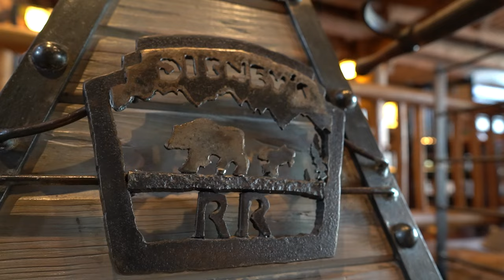Territory Lounge BEST FOOD at Disney's Wilderness Lodge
Disney's Wilderness Lodge is a bear shaped hotel we can't help but love especially when they bring a new menu to Territory Lounge. If you get Dana as your server, you're in for a really fun time. Chef Stephen is the mastermind behind these Disney food options and he just moved to Wilderness Lodge from Old Key West about a year ago. It was so nice to see him again! You cannot ask for a better kitchen team of cast members. Territory Lounge is only open in the evenings, starting at 4pm. There is so much to take in with the decor, you'll want to sit for a while. It's an excellent place to sit and enjoy some really nice, themed drinks before going to Whispering Canyon or Storybook dining at Artist Pointe with Snow White. You can also get food and drink to go from territory lounge. Wilderness Lodge Territory Lounge does accept DVC and Walt Disney World annual passholder discounts on food only. We highly recommend stopping by and exploring Territory Lounge.
00:00 Welcome to Wilderness Lodge Territory Lounge
00:20 Orchards Bounty (Vegan) $16
    Ketel One Botanical Peach & Orange Blossom Vodka, Dolin Blanc Vermouth, Aperol Liqueur, and House-made Pinot Gris Syrup
01:50 S'more Old Fashion (Vegetarian) $17
    Elijah Craig 12yr Kentucky Straight Bourbon, Chocolate Bitters, and Toasted Marshmallow
02:51 National 95 (Vegan) $22
    Whistle Pig 10 year Straight Rye Whiskey, Argyle Sparkling Brut, and Simple Syrup
04:21 Timeless Elias (Vegan) $18
    The Macallan 12yr Whisky, Courvoisier VSOP Cognac, and House-made Vanilla Syrup
 06:48 Loaded Macaroni & Cheese (Vegan) $18
    Chorizo-style double fried Beyond “Sausage", with plant-based provolone, plant-based pepper jack cheese, plant-based mozzarella cheese, Whistle Pig 10 year Straight Rye Whiskey Pickled Chiles, and Spiced Gremolata (Plant-based) (Contains alcohol)
10:59 Salmon Run (Pescetarian) $25
Salmon Flatbread with a side of Smoked Salmon and Salmon Gravlax
14:53 Overall Thoughts Wilderness Lodge Territory Lounge

For more information about territory lounge wilderness lodge including hours, current menu and online ordering, go to the Walt Disney World website

Spend more time with us doing food reviews of vegan and not vegan disney wilderness lodge resort dining including more territory lounge food reviews

Princess and the Bear do honest non-vegan vs vegan Disney World, Disneyland, Universal Studios, Disney's Wilderness Lodge & more food reviews. Discover Non-vegan vs Vegan Disney World Food and Non-vegan vs Vegan Universal Studios Orlando Florida food and drink with us including wilderness lodge disney world. We'll tell you our opinions & rate it all even territory lounge wilderness lodge. Omnivore, vegan disney world food, pescatarian, vegetarian, plant based, vegan food around Walt Disney World, Universal Studios Florida, wilderness lodge territory lounge Orlando & more, is what we do!

Disney's Wilderness Lodge Territory Lounge 2023
Home Cooking

New videos post every Monday, Tuesday, Wednesday, Thursday, and Saturday at 12pm Eastern. Until next time we do a wilderness lodge territory lounge review!

Mail:
Princess and the Bear
4630 S Kirkman Road Unit 221